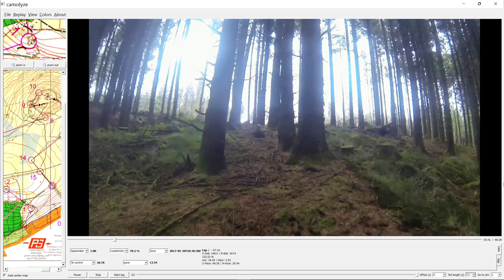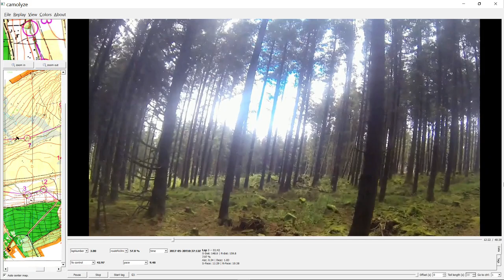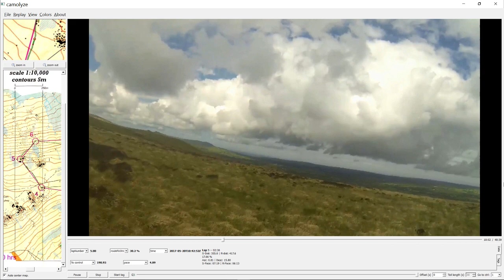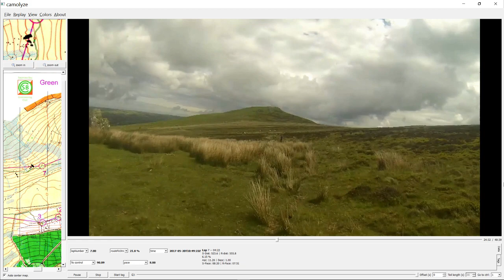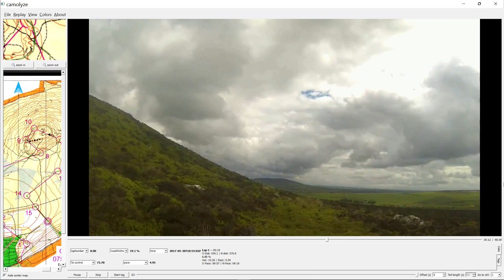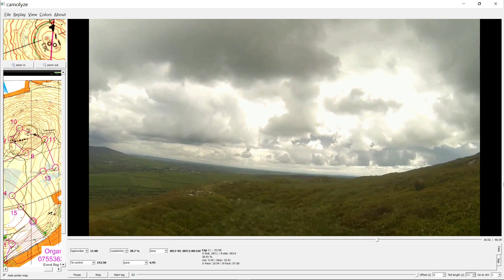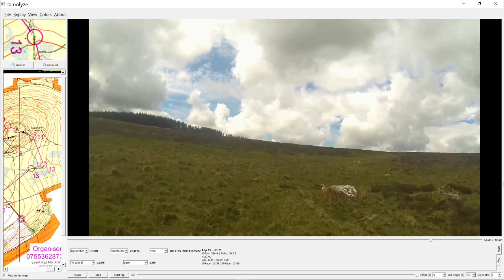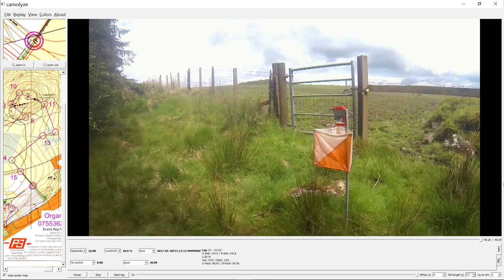BAOC Pembrokeshire Orienteering Weekend, Mynydd Preseli Ddwyrain 20 May 2017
Pembrokeshire Orienteering Weekend, Day 1 at Mynydd Preseli Ddwyrain held on Saturday 20 May 2017.
Gopro headcam video with map of the Green course around this moorland hill north of Tenby, Wales, starting in a small woodland plantation uphill to the rocky outcrops.
Next: Tenby urban race.